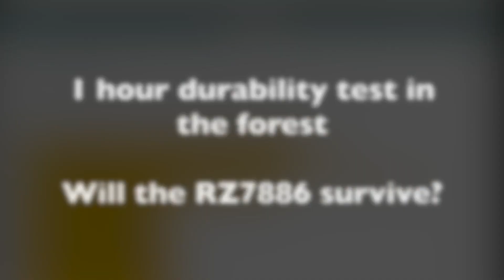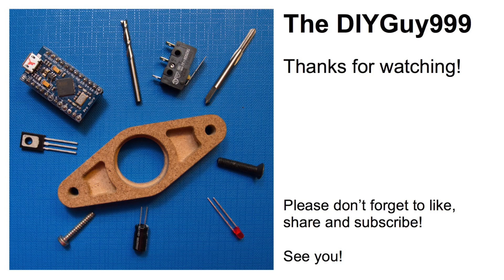Defender D90: Testing RZ7886 ESC & Low Discharge Protection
In This video: Testing the new DIY RZ7886 based ESC and the battery low discharging protection functionality. Test vehicle is the MN D90 Land Rover. It has a WPL 2 speed transmission and metal drive shafts from Banggood.